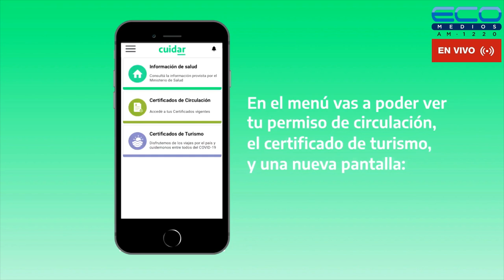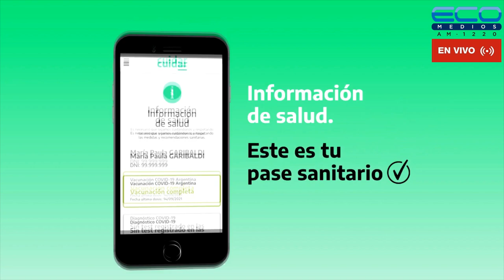ECOS DE LA NOCHE con Silvana Gonzàlez y Luis Almeida 3-3-2023